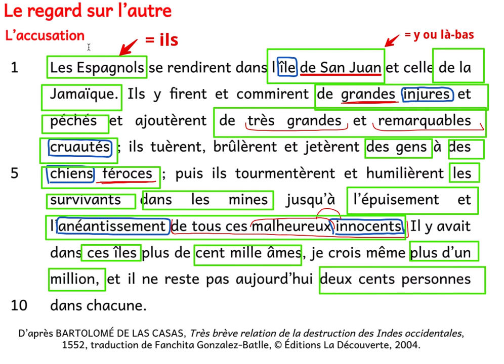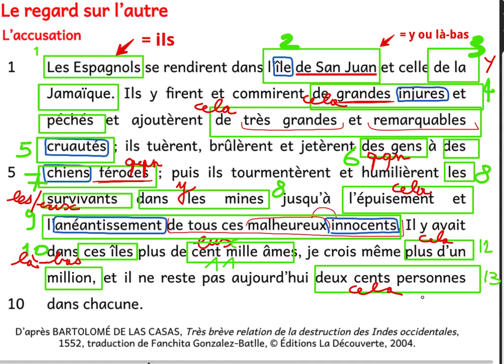5e A - 18 mai - expansions du nom - correction